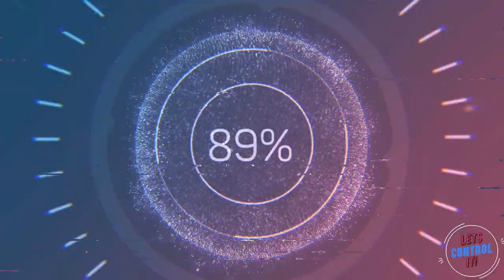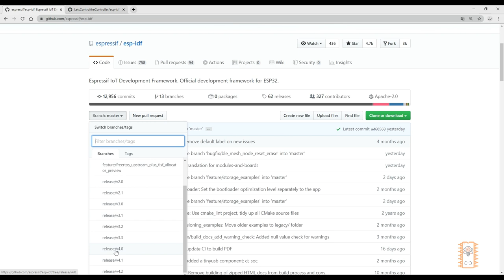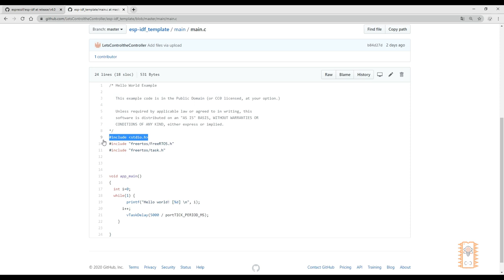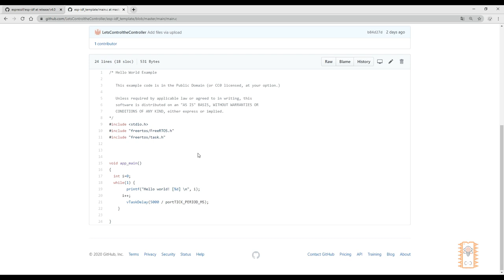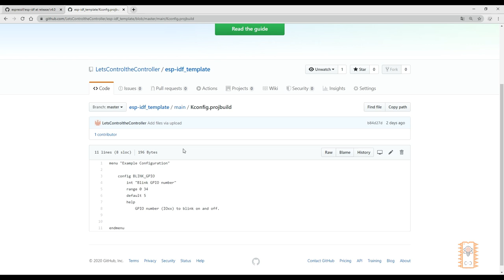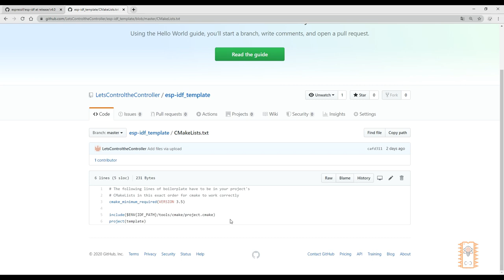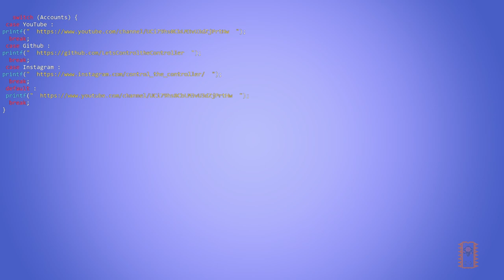#1 Esp-idf project files explanation with template project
Hello everyone, In this video, I have explained the files of an esp idf project and reason of usage.

Content---

We will use msys32 environtment to flash our examples to our board. So, its use Cmake type compiling system. On this video, I have explained the usage reason of the necessary files on the template project that I have published. Please watch it carefully, because this will be huge easiness for you when you start your own projects!

        switch (Accounts) {

            break;
         case Github :
            break;
         case Instagram :
            break;

            break;}